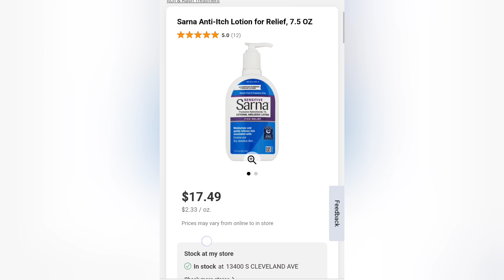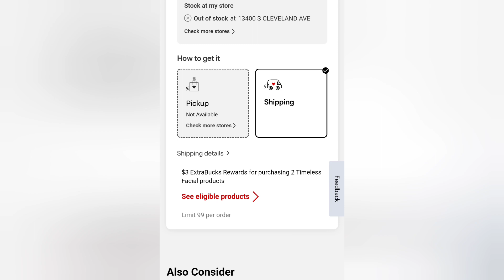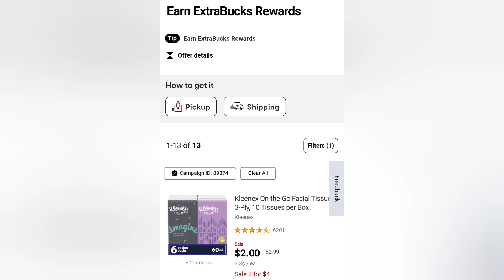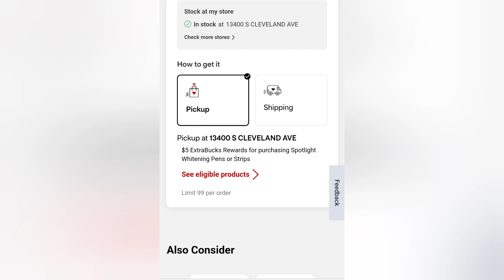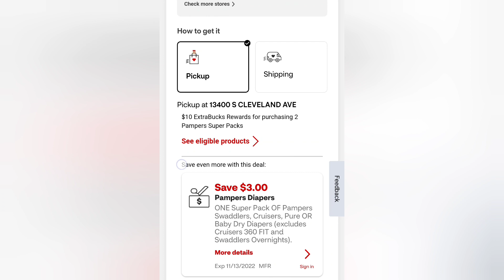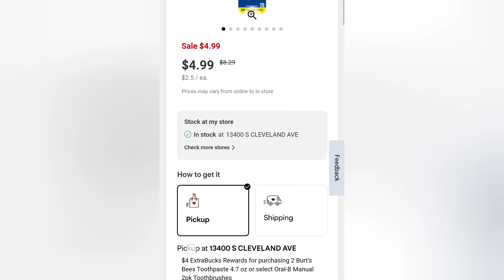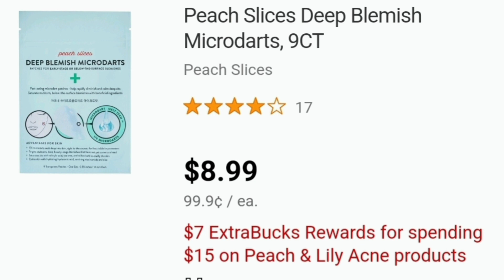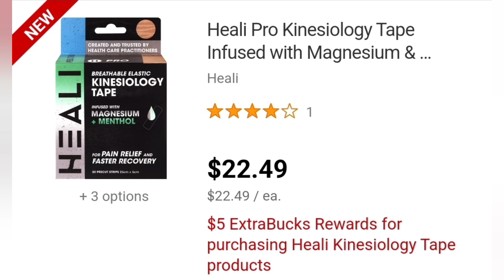🔥CVS ofertas NO anunciadas 10/9-10/15🔥UNADVERTISED DEALS|Randee Saves